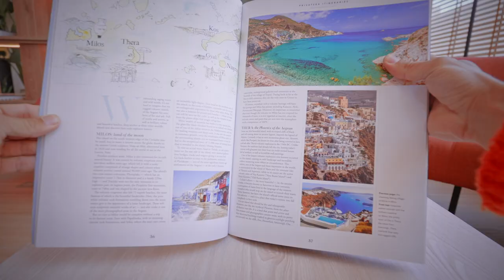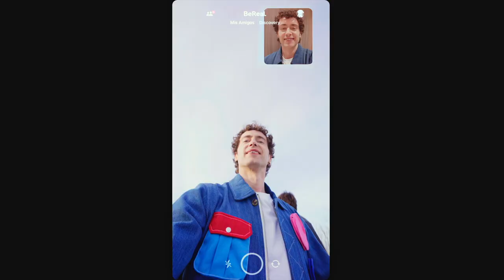Hello Barcelona! One day has a lot of ways at INNSiDE Barcelona Apolo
Enjoying Barcelona has never been easier. INNSiDE Barcelona Apolo becomes the best meeting point for travelers like you ✈️ 🧡 An urban, multifunctional and dog-friendly hotel that will cater to your every need. Creative workspaces? A gym to get your heart beat up? Perhaps an indoor terrace with a delicious gastronomic space? Imagine staying in Barcelona’s cultural epicenter, experiencing art during the day and sleeping in absolute silence at night... Are you going to miss it? ✨👋